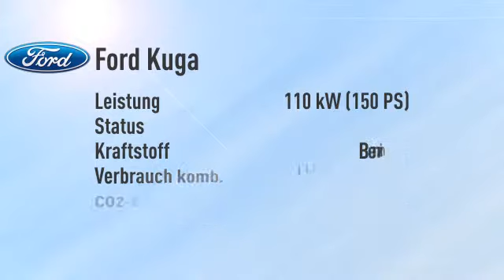Ford Kuga Kuga 1.5 EcoBoost 4x2 Titanium -24%